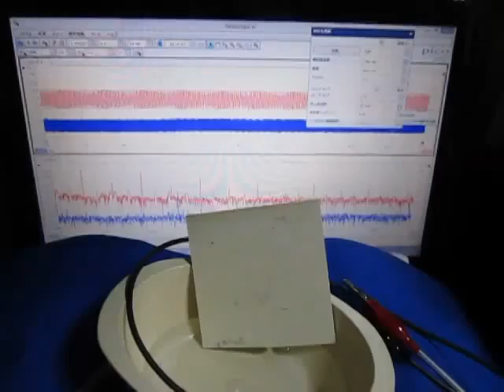ものの表面を伝搬する弾性波に関しての実験です （超音波システム研究所）